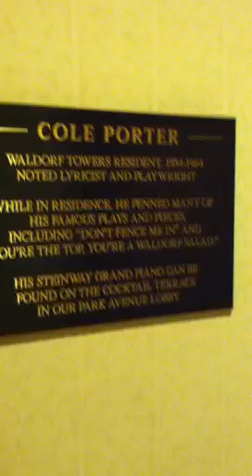Cole Porter Suite at the Waldorf Astoria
Nicest suite ever!